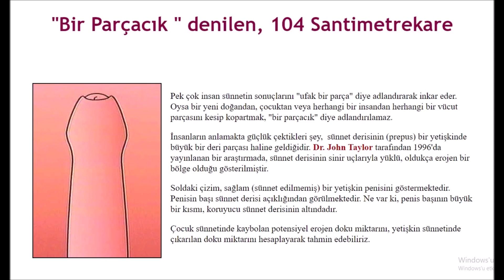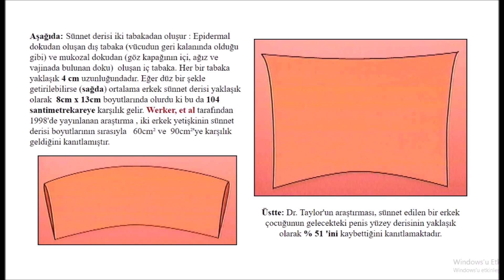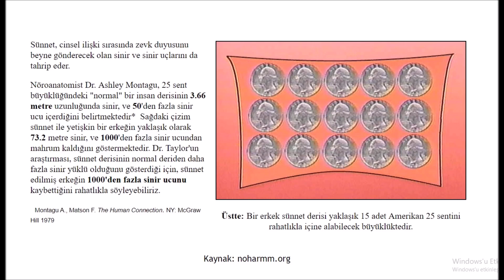Bir Parçacık denilen 104 Santimetrekare | SÜNNETE HAYIR!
SÜNNET, CİNSEL SAKATLAMADIR.